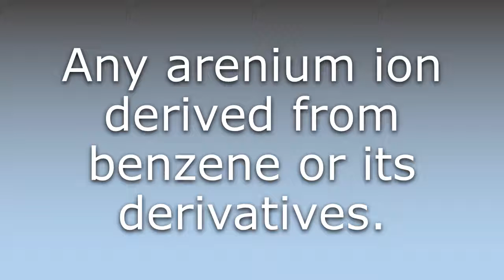What does Benzenium ion mean?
What does Benzenium ion mean in English? Learn the meaning of the word Benzenium ion! How to Pronounce Benzenium ion. Expand your vocabulary, learn words.